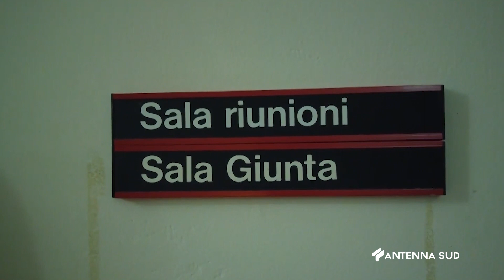30 MAGGIO 2024 TAURISANO ''COMPORTAMENTO ANTIDEMOCRATICO''